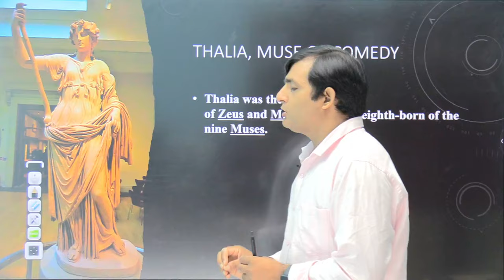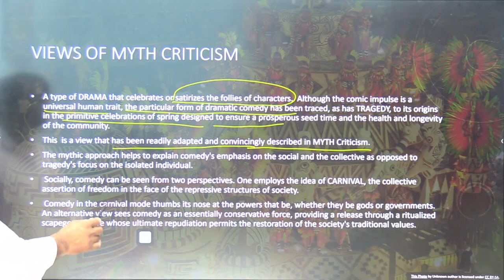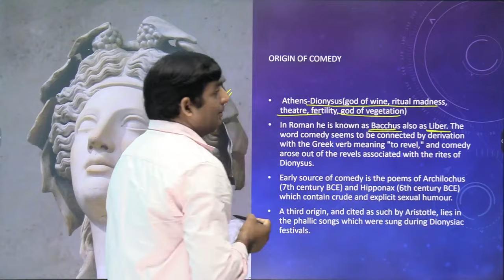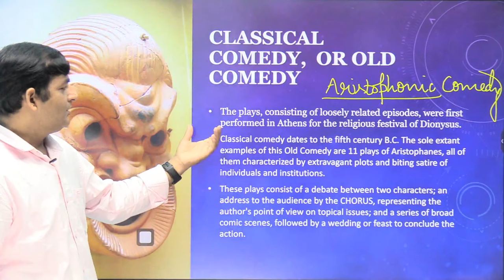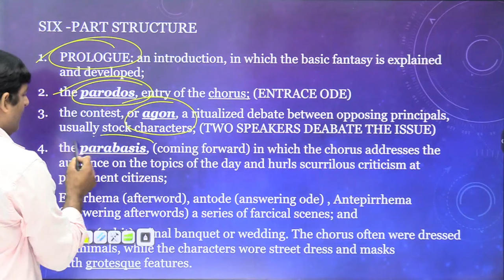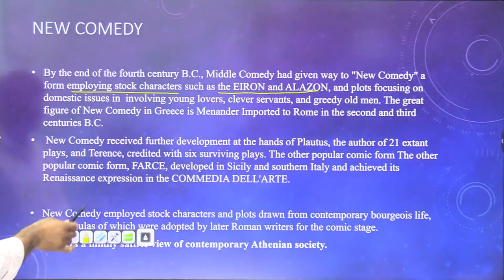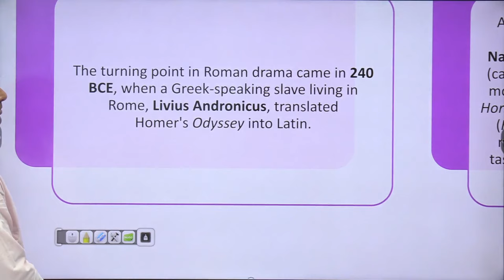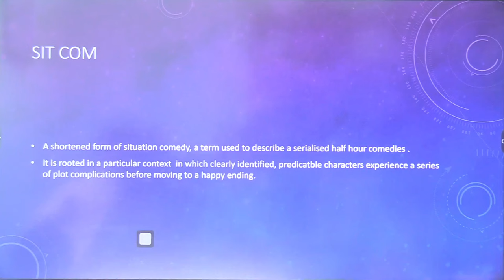LITERARY TERMS I COMEDY I CLASSICAL ,OLD COMEDY II NEW COMEDY II ROAMAN COMEDY II BY DR. J K TIWARI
LITERARY TERMS II COMEDYI  CLASSICAL ,OLD COMEDY II NEW COMEDY II ROAMAN COMEDY II BY DR. J K TIWARI

Hello guys, I am Dr J K Tiwari, Assistant Professor of English. I have taught English Literature to the aspirants of UGC NET and DSSSB PGT/TGT. Hundreds of my students have qualified for NET exams and are now working as Assistant Professors across India.
Unit –I : Drama
Unit –II : Poetry
Unit –III : Fiction, short story
Unit –IV : Non-Fictional Prose
NOTE: The first four units must also be tested through comprehension passages to
assess critical reading, critical thinking and writing skills. These four units will cover
all literatures in English.
Unit –VII : Cultural Studies
Unit –VIII : Literary Criticism
Unit –IX : Literary Theory post World War II
Unit –X : Research Methods and Materials in English